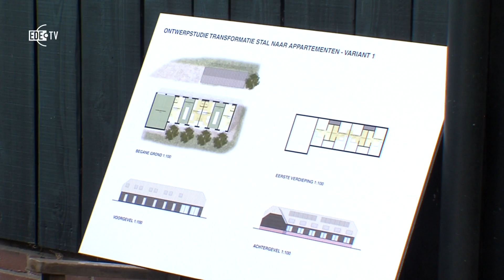Opening opvanglocatie Choice4Life (EDE TV Nieuws 10-07-2017)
Woensdag 5 juli werd bij Stichting Choice4Life een woonruimte voor tienermoeders geopend. De stichting begeleidt tienermoeders de eerste twee jaar na de geboorte van een kind, om moeder en kind op weg te helpen.